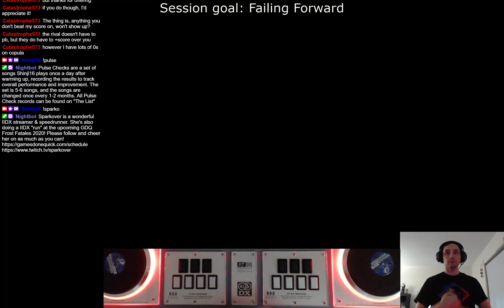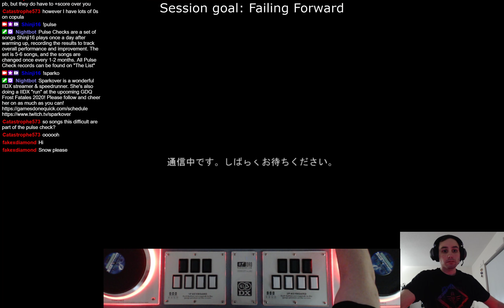20200217 IIDX Infinitas doubles - Pulse Check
Here's the Pulse Check for 20200217! My plan is after playing a consistent amount of time to serve as a warm up (likely right after my first BITS Blitz for the day), I'll be playing thru the same five songs and detailing my results. Over time I can see how my average improvements are going, and (compared to watching a full practice session) it also works as quick video summary of how I'm doing! It's still a relatively new thing I'm doing, and I'm thinking of changing the list every 1-2 months to help me scale up / work on different things. The current list is:
* 09 - Cinder DPH
* 11 - Elisha DPA
* 09 - Red. by Full Metal Jacket DPH
* 10 - 星屑ディスタンシア DPA
* 11 - Arabian Rave Night DPA
All my Pulse Check results are tracked on "The List" (linked below), which can be viewed by anyone! In addition to what's still archived on Twitch, I also upload everything here to my Youtube channel. Speaking of which, linked below are playlists of all my IIDX livestreams and all my Pulse Checks!